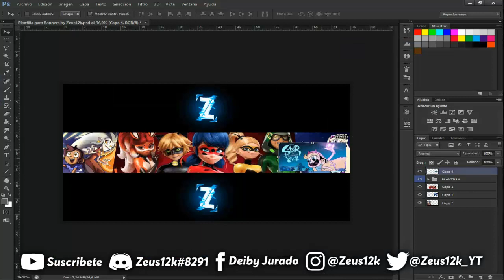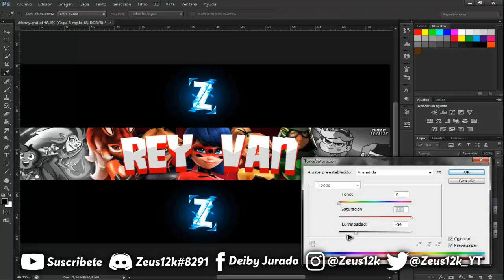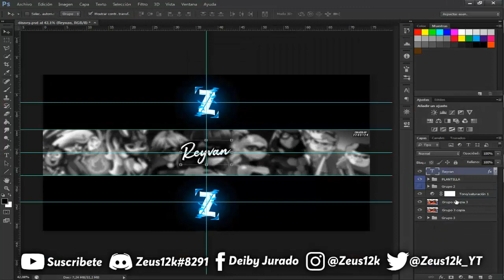HAGO BANNERS GRATIS | Banner [PAGA] para @Reyvan06 #29 | Hago Banners Gratis Y De Paga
HAGO BANNERS GRATIS ¿40 Likes?

- Si quieres hacer un trato o si tienes más de mil suscriptores contactame, podrías tener de regalo los diseños pagos.

speed art banner 2d,speed art banner minecraft 3d,speed art banner